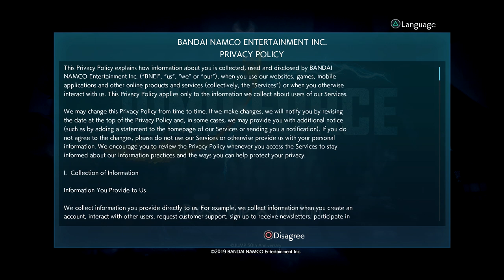JUMP FORCE - PS4 : TOO AWESOME Gameplay Walkthrough 1